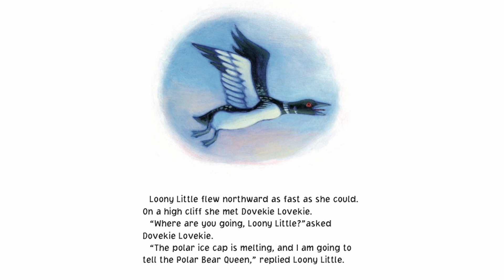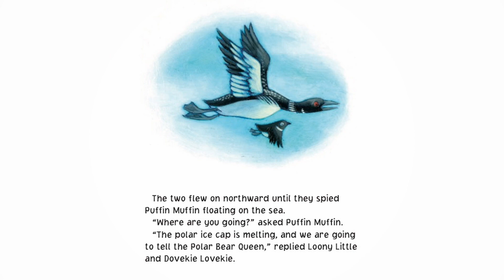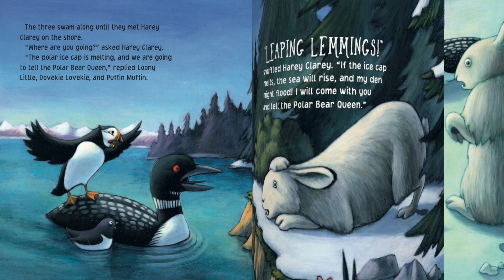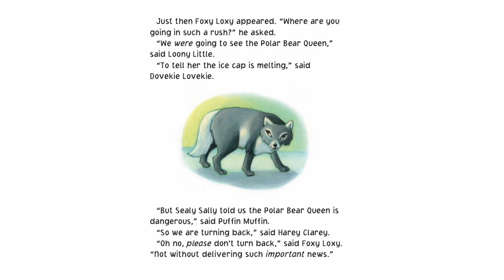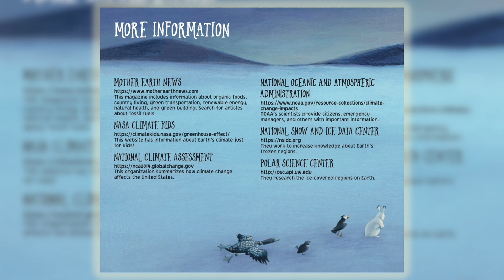Loony Little: The Ice Cap Is Melting | Read Aloud for Kids | Climate Change Awareness & Arctic Life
Loony Little: The Ice Cap Is Melting by Dianna Hutts Aston (2020)

In 'Loony Little: The Ice Cap Is Melting' by Dianna Hutts Aston, Loony Little and her brave companions embark on a mission to deliver a critical message to the Polar Bear Queen about the perilous meltdown of the polar ice cap. As they journey through the Arctic landscape, they face unexpected dangers, including the cunning Sly Foxy Loxy, who schemes to lead the group into his lair for a sinister purpose.

However, Loony Little's quick thinking and resourcefulness come to the rescue, outsmarting the sly fox and ultimately ensuring the safety of her friends. This heartwarming tale is not just an adventure but also a poignant allegory for our times, shedding light on the pressing issue of climate change and its impact on the magnificent animal species inhabiting this frozen world.

The story seamlessly weaves important information about climate change and the remarkable Arctic wildlife featured in the book. Readers of all ages will be captivated by the engaging narrative while gaining a deeper understanding of the urgent environmental challenges we face today.

Loony Little: The Ice Cap Is Melting (2020)